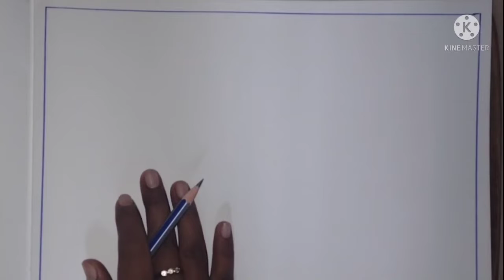Drawing class video 17 😀✅